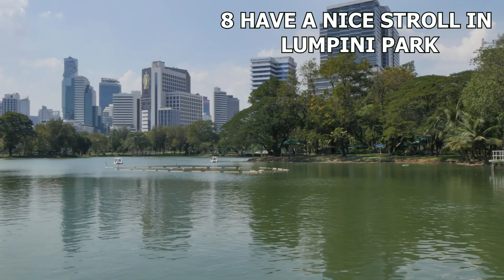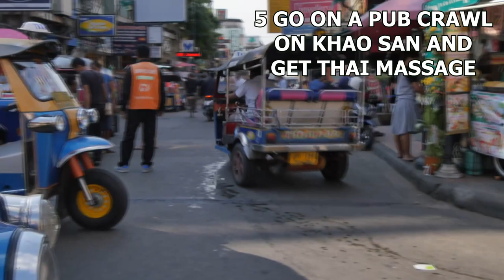Top 15 things to Do in BANGKOK , Thailand | Bangkok Nightlife 4k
This video reveals the Top 15 things to do in Bangkok 2022. Here, You will get a complete travel guide to Bangkok, Thailand. You can figure out all about Bangkok nightlife, things to do in Bangkok, where to go, what to do in Bangkok, and the top places to visit in Bangkok which you must.🔥
Also revealed the very popular Mahanakhon SkyWalk, Chatuchak market in Bangkok, a helpful travel guide for Bangkok on what things to do you actually, and completely What to do in Thailand. This video contains the complete Bangkok nightlife 2022 and what to do in Bangkok Thailand.🌎⚡️
So, Never miss these Top 15 things to do in Bangkok. I hope you like this video and find it helpful.

⚡️Chapters:
👉 0:00 Intro
👉 0:34 15.Sail on a boat on Chao Phraya
👉 1:18 14. Take the Chao Phraya dinner cruise
👉 1:50 13. Enjoy the scenery at the Mahanakhon SkyWalk
👉 2:27 12.Have a tour of the floating markets
👉 3:05 11. Visit Bangkok Art and Culture Center
👉 3:38 10. Pay a visit to Chatuchak Market
👉 3:59 9. Go shopping
👉 4:53 8.Have a nice stroll in Lumpini Park
👉 5:34 7. Make a trip to Buddhist holy places
👉 6:18 6. Go on a day trip to the ancient capital, Ayutthaya
👉 6:50 5.Glub crawl on Khao San
👉 7:29 4. Enjoy the nightlife at Silom, Nana and Soi Sukhumvit
👉 8:15 3. Do a Thai Cooking Class
👉 8:55 2. Go to Chinatown
👉 9:48 1. Join a Street Food Tour
👉 10:23 BONUS